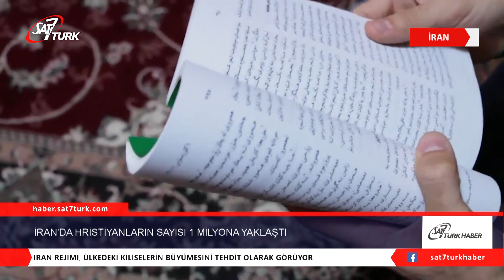İran’da Hristiyanların Sayısı 1 Milyona Yaklaştı | 25.09.2020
Yapılan bir araştırmaya göre, İran’daki kilisenin ülkedeki rejimin şiddetli zulmüne ve baskısına rağmen 1 milyon üyeye sahip olduğu düşünülüyor.
Hristiyanlarla ilgili hak ihlallerini raporlayan ve araştıran bir kuruluş olan Open Doors USA’in raporlarına göre, İran’da hem Hristiyanlığı kabul etmek hem de Hristiyanlıkla ilgili vaaz vermek yasak. Çoğu zaman pastörler tutuklanarak “ulusal güvenliğe karşı işlenen suçlar” nedeniyle uzun hapis cezalarına çarptırılıyor.

İran’daki ev kiliseleri sık sık polisler tarafından basılıyor ve istihbarat ajanları tarafından izleniyor.
Bu sorunlara rağmen Christianity Today, Hollanda merkezli bir araştırma grubu olan GAMAAN tarafından yapılan bir ankete göre, İran kilisesinin yaklaşık 1 milyon üyeye ulaştığını bildirdi. Katılanların yüzde 90’ının İran’da yaşadığı ankette 50 bin İranlı’ya inançlarının ne olduğu soruldu. Ankete göre İranlıların yüzde 1.5’inin Hristiyan olduğu ortaya çıktı. Buna göre en az 750 bin İranlı, Hristiyan inancına mensup. Ancak ülkede 117 bin 500 Ermeni ve Süryani Hristiyan da var. Onlar da eklendiğinde rakam en az 867 bin 500 Hristiyan’a yaklaşıyor.
Christianity Today araştırmanın ortaya koyduğu gerçeklerin ülkede “en az birkaç yüz bin kişilik büyüklükte ve bir milyonun üzerinde olabilecek düzenli bir şekilde büyüyen” Hristiyan topluluğu olduğunu belirtti. Ancak, ülkede Hristiyanlığın katlanarak arttığını bildiren Missyologists’e (İncil’i duyurmadan önce kültürü araştırıp analiz ederek Müjdecilik işine odaklanan Hristiyanlar) göre araştırmanın ortaya koyduğu bu rakamlar şaşırtıcı değil. Christianity Today, İran rejiminin ülkedeki kiliselerin büyümesini kendisine tehdit olarak gördüğünü bildiriyor. (CHL/SEYFİ GENÇ)